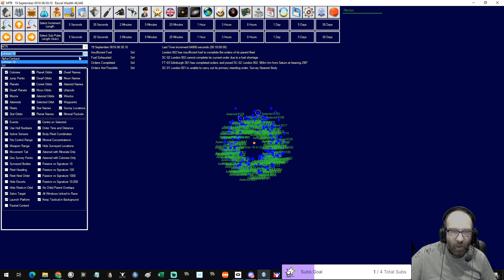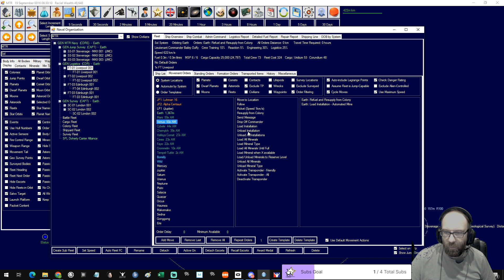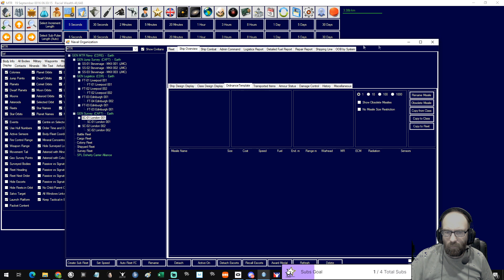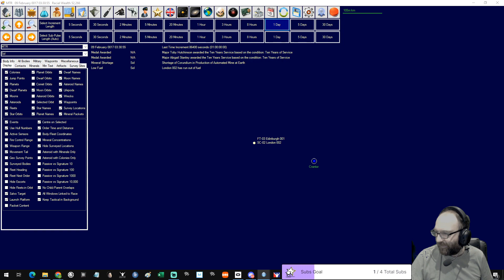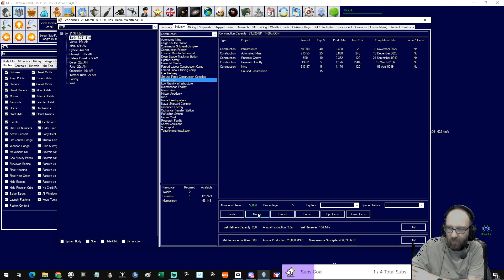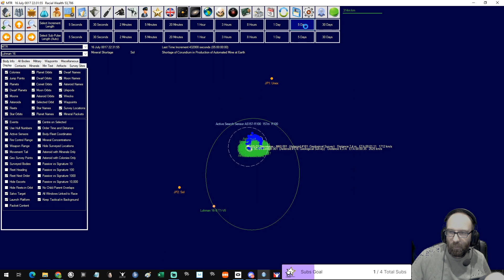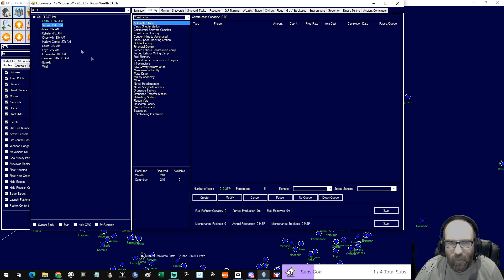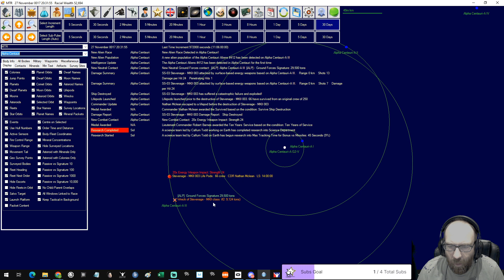Aurora 4X EP06 Abandon Ship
We plan to take over the universe with this trans-Newtonian Technology

I am no expert and I have my problems along the way, but learn with me!  Any advice or tips
will be great!

Ships etc will be named after the people who help and comment in the comments below.

This Game is Aurora.